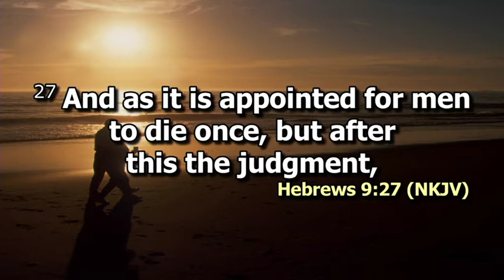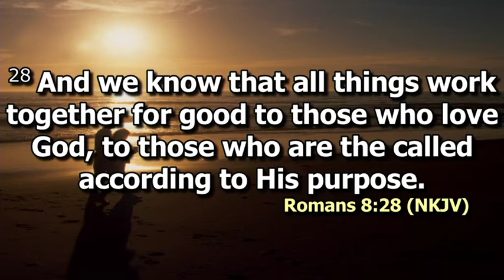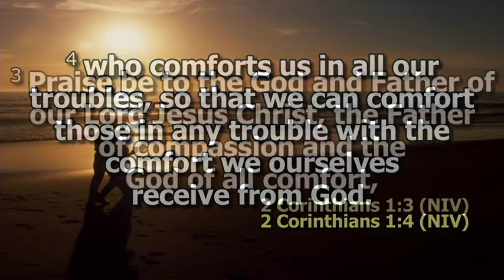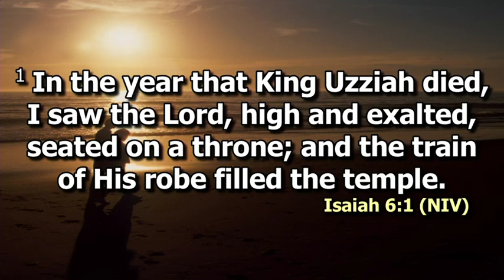Grief & Recovery | Josephine Kiluta. DOI Sep, 2019 Edition